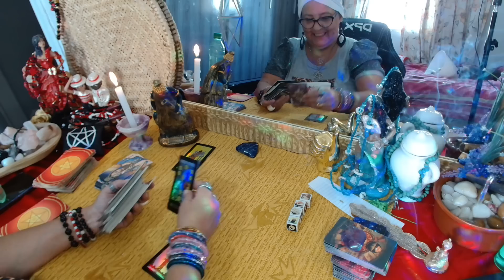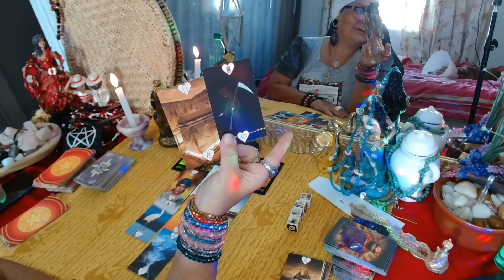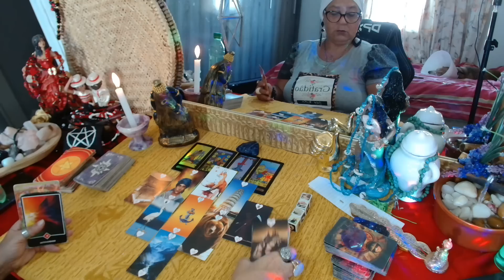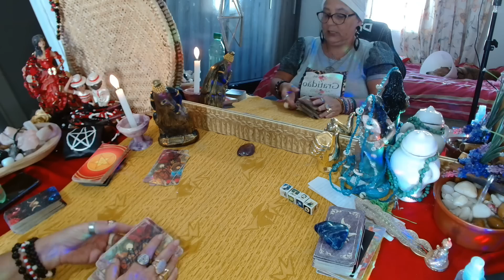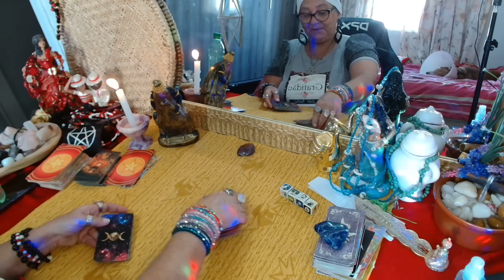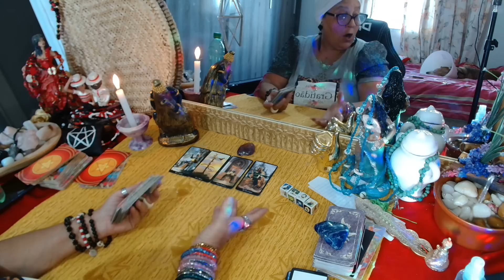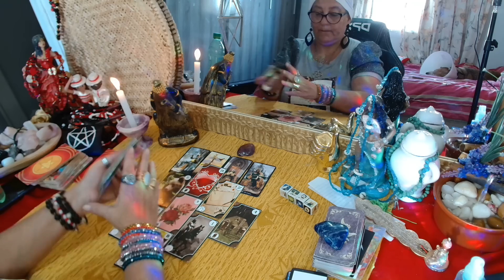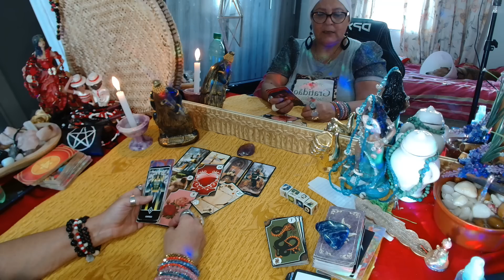Quinta da(o) RIVAL🐍🦊 e SER DE CRUZ?🍿🙄(11)989292508#leituraintuitiva 🙏💃🏼🎲🌹♥️